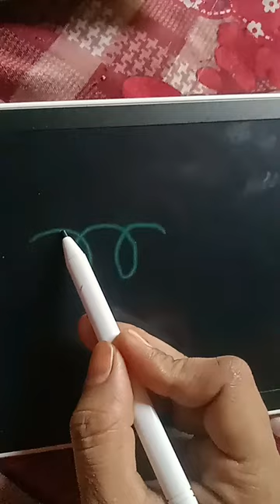shorts video reels nice 👌👌👍👍